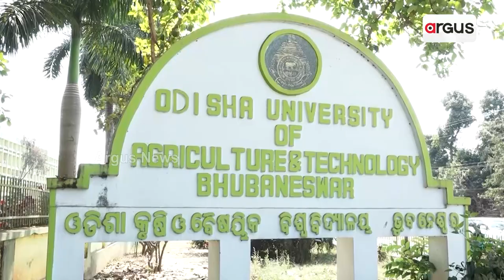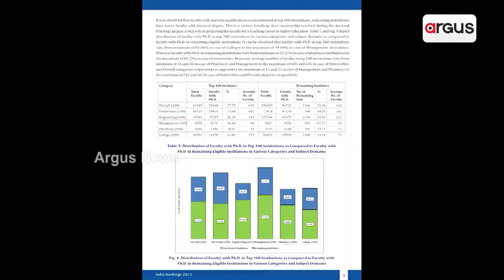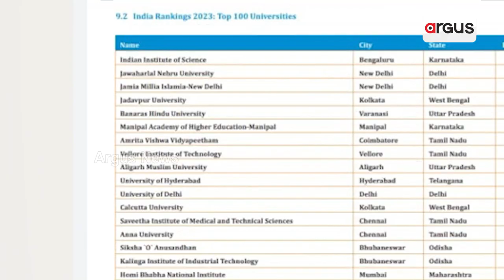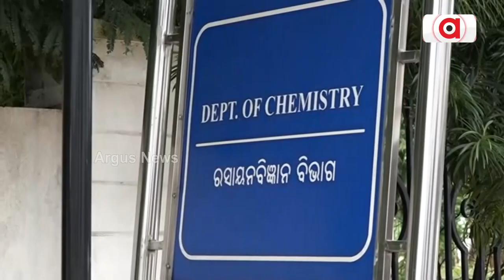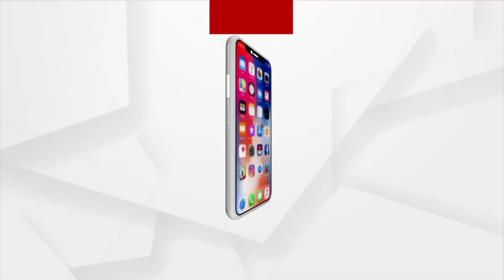NIRF rankings 2023: Odisha Govt-run Institutes' Performance Drops